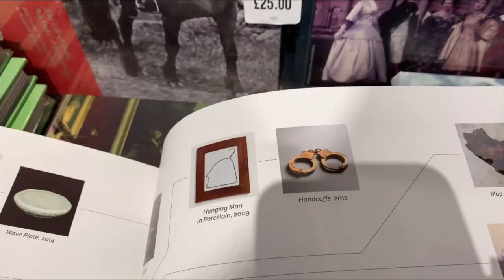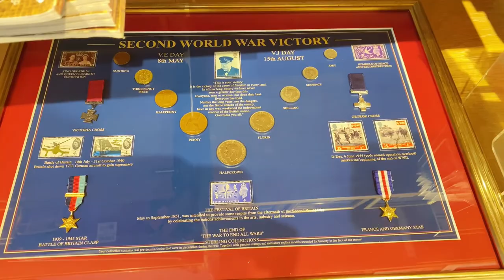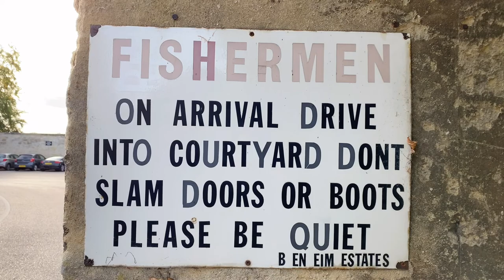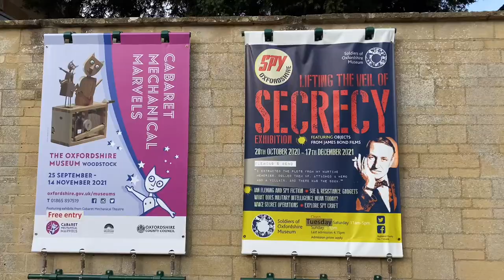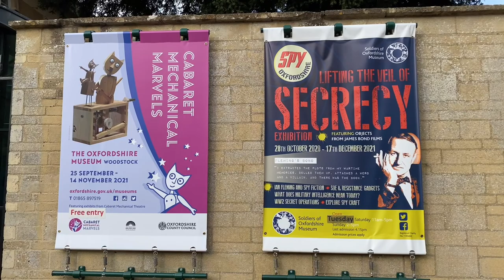Blenheim Palace & Woodstock in Autumn + feat. Restaurateur who recites Don Quijote!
Many would know Blenheim Palace (Woodstock, Oxfordshire) as the birthplace of Sir Winston Churchill in 1874 and the home of the Dukes of Marlborough.  It is keeping up with the world by hosting the UK's largest ever exhibition by Ai Weiwei in 2014.  Not to mention keeping up with seasonal changes - the autumn colour suits it well!

In Woodstock, we got to know Mr Juan Luis Castro, who's so full of knowledge and wisdom.  I asked him what his motto is for living a good life, and he said, "Family!" :)

Song: This Side
Artist: Nickel Creek
Album: This Side
Writers: Sean Watkins

UMG (on behalf of Craft Recordings); BMG Rights Management (US), LLC, LatinAutor - SonyATV, UNIAO BRASILEIRA DE EDITORAS DE MUSICA - UBEM, ARESA, CMRRA, LatinAutorPerf, MINT_BMG, and 6 Music Rights Societies